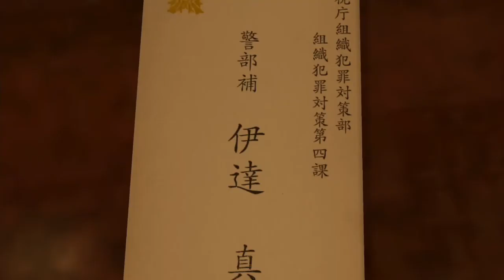Yakuza Kiwami Walkthrough - Episode 5